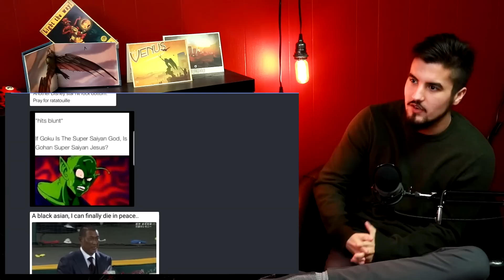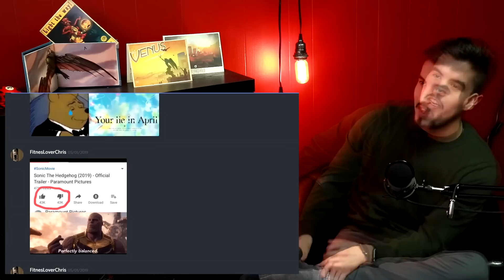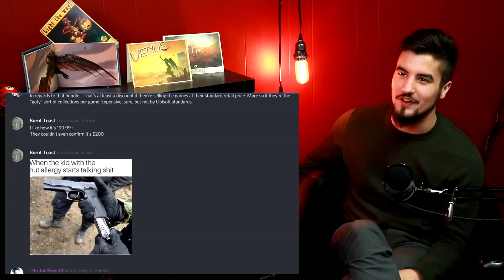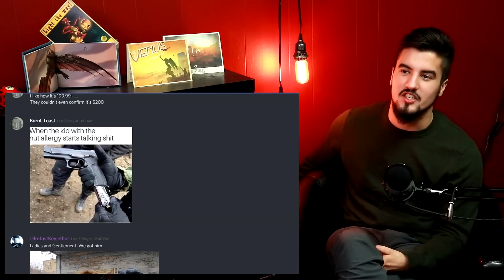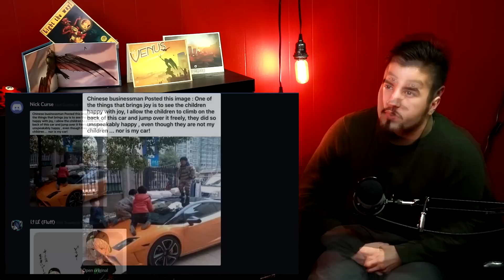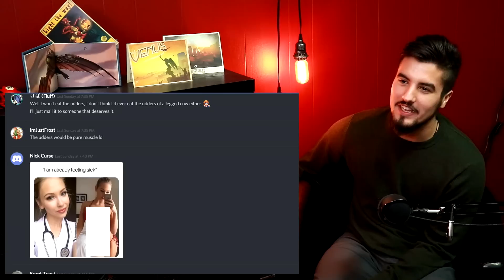Don't Do This Because I'll Start To Care!!!! | TRY NOT TO GRINN